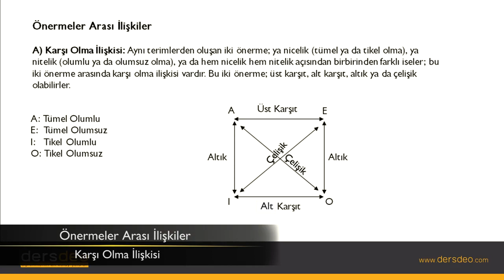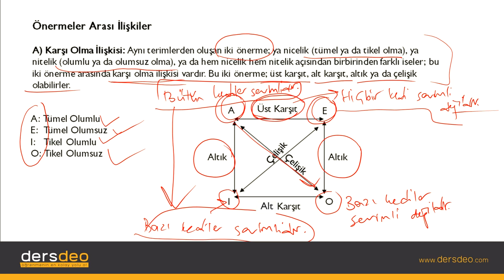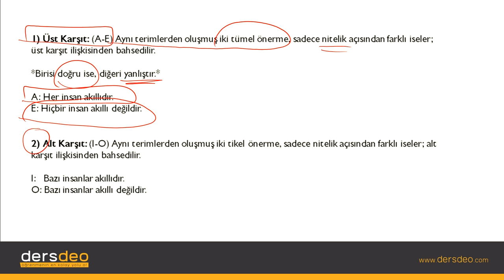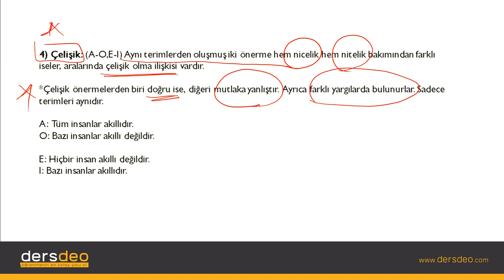Mantık, Klasik Mantık, Önerme, Önermeler Arası İlişkiler, Karşı Olma İlişkisi #04